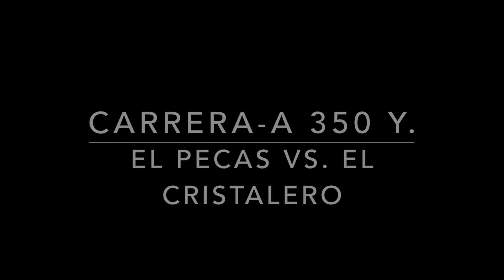El Pecas vs El Cristalero 9 26 20